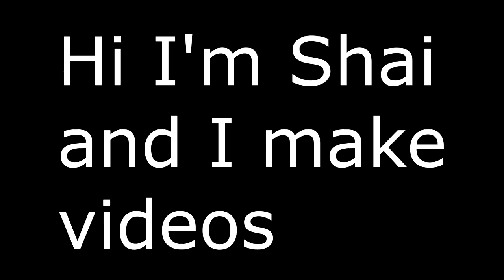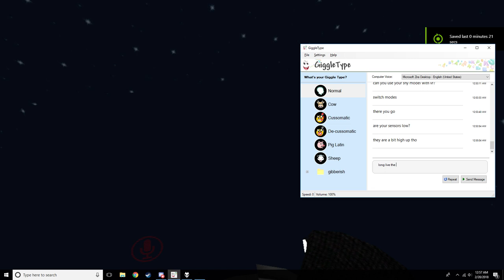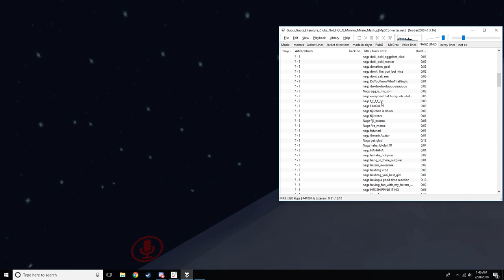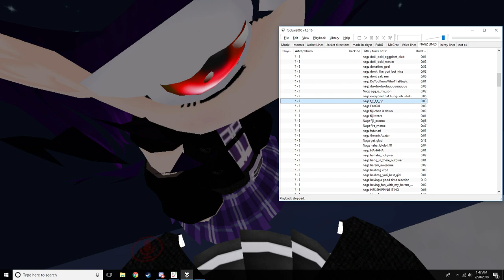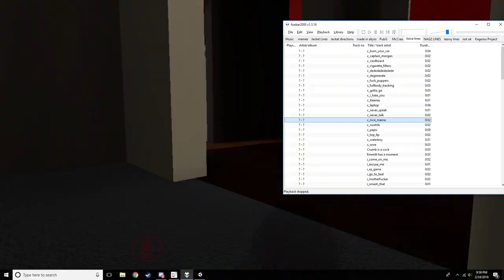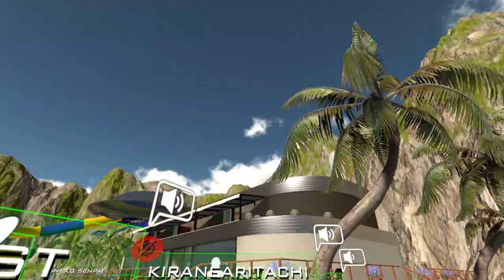VRChat: A Weapon to Surpass Metal Gear